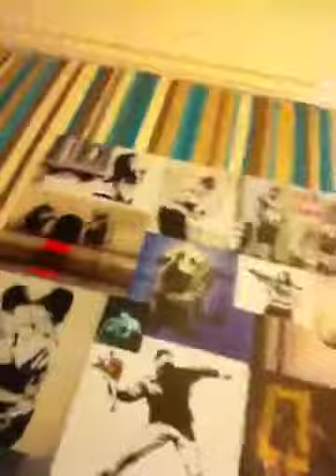Vlog I play rugby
I have a Chanel called gaming flamingo